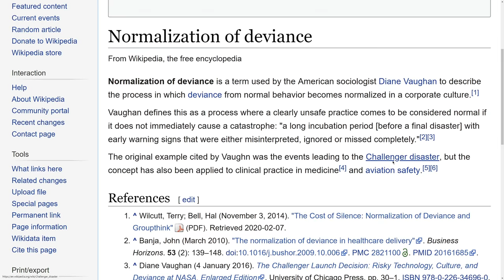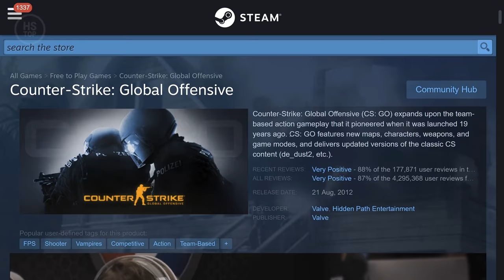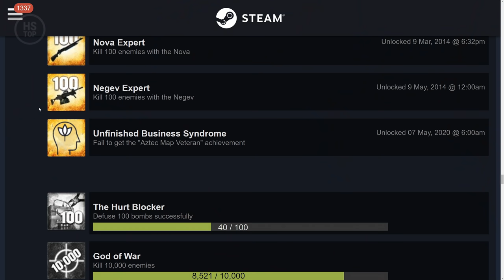CS:GO is Literally Unplayable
► Join us in War Thunder! Use my link for a FREE premium aircraft, tank or ship and a three-day account boost as a BONUS
Also available for free on PlayStation®4 and Xbox One.

0:00 Martini On The Run - Jules Gaia
2:15 Razzmatazz - Jules Gaia
3:02 IL-2 strumovik theme 2011
3:58 Glitz At The Ritz - Jules Gaia
8:11 Defiant Age - Stationary Sign